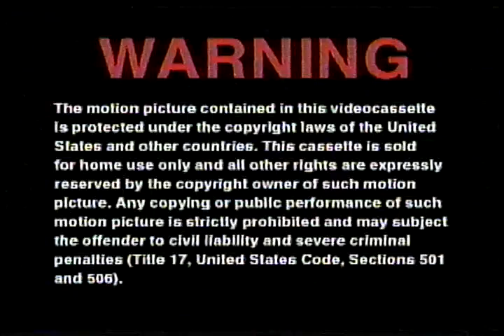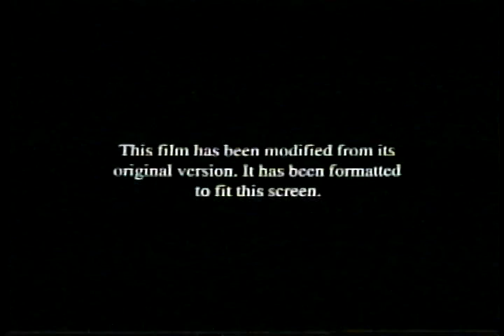Opening To Antz 1999 VHS